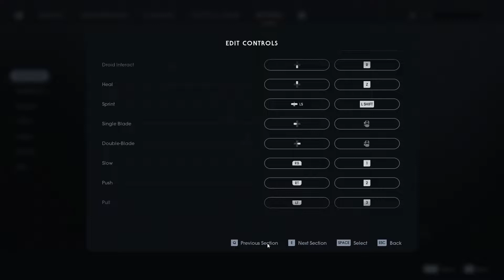The battle with Trilla continues | STAR WARS JEDI FALLEN ORDER Ep30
We embark on a journey through another origin game, Star Wars Jedi Fallen Order. This is a completely blind let's play

Star wars, Jedi Fallen Order, SWJFO, Knights of desync, Star Wars Jedi, Star wars playthrough, Star wars new game, jedi fallen order game play, notscoop,